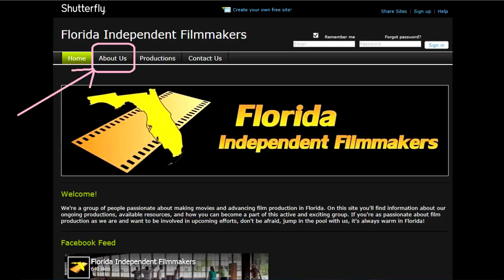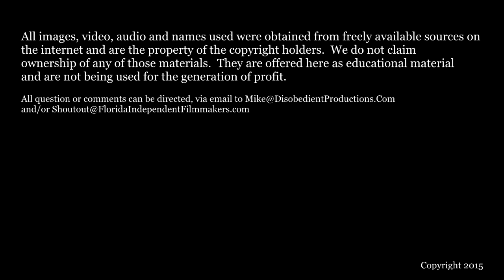FIF - Five Minutes for Filmmakers - E017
Pan Speed